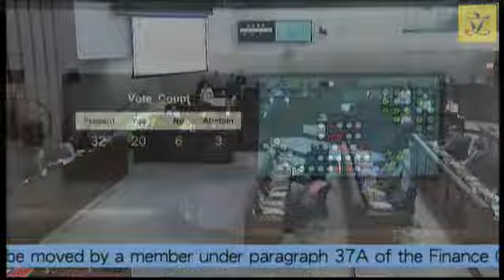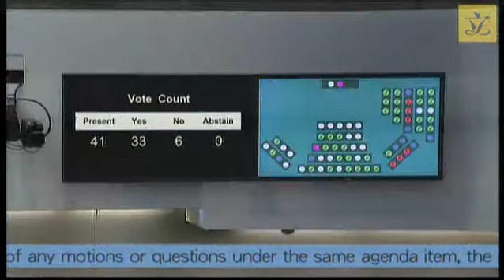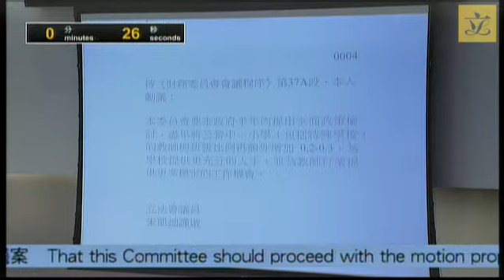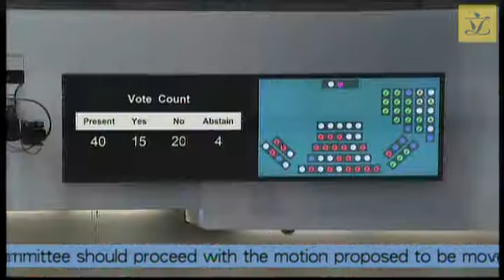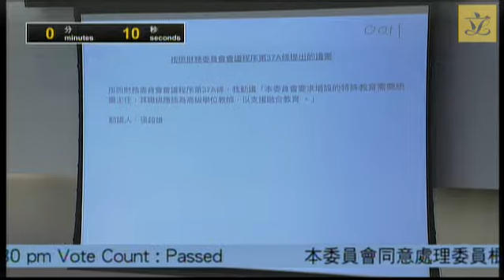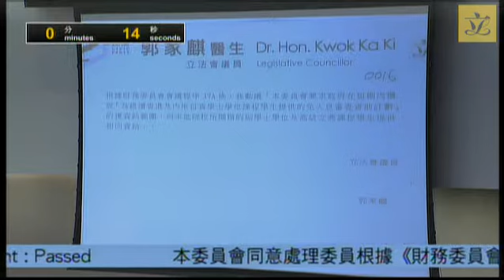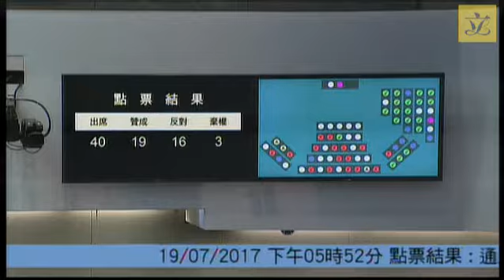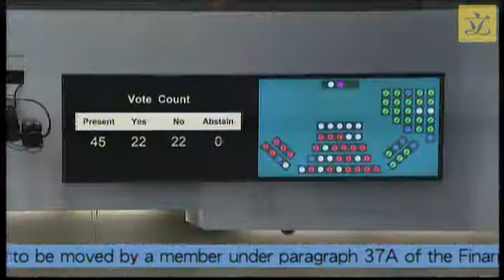Finance Committee (Pt1)(2017/07/19)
AGENDA FOR FINANCE COMMITTEE MEETINGS

Four meetings on Wednesday, 19 July 2017

(a) the first two-hour meeting will start at 9:00 am;

(b) the second two-hour meeting will start at 11:05 am;

(c) the third two-hour meeting will start at 2:30 pm; and

(d) the fourth two-hour meeting will start at 4:35 pm.

Item No.

Subject

1. FCR(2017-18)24*Legend symbol denoting Items carried over from the meeting held on 15 July 2017. HEAD 156 – GOVERNMENT SECRETARIAT: EDUCATION BUREAU
Subhead 000 Operational expenses

(This item invites Members to approve the following proposals for the Education Bureau to implement the priority initiatives to support quality education at various levels with effect from the 2017/18 academic/school year –

  (a) a supplementary provision of $2,253 million in 2017-18 under Subhead 000 Operational expenses of Head 156 Government Secretariat: Education Bureau; and

  (b) an increase in the ceiling placed on the total notional annual mid-point salary value of all non-directorate posts in the establishment of Head 156 Government Secretariat: Education Bureau in 2017-18 from $3,399,891,000 by $106,479,780 to $3,506,370,780 for the creation of 199 non-directorate civil service posts. )

 (In attendance : Secretary for Education/Permanent Secretary for Education/Deputy Secretary for Education/Principal Assistant Secretary for Education (Special Education))

(This item was discussed by the Panel on Education on 10 July 2017 and supplementary information papers CB(4)1397/16-17(01)&(02) and CB(4)1416/16-17(01) have been provided by the Administration to the Panel)

(Written questions from Hon Nathan LAW Kwun-chung#Legend symbol denoting According to the Judgment of the Court of First Instance of the High Court on 14 July 2017, LEUNG Kwok-hung, Nathan LAW Kwun-chung, YIU Chung-yim and LAU Siu-lai have been disqualified from assuming the office of a member of the Legislative Council, and have vacated the same since 12 October 2016, and are not entitled to act as a member of the Legislative Council. on 12 July 2017 (FC223/16-17(04)) and information paper from the Administration on 14 July 2017 (FC225/16-17(01)))

2. FCR(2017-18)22 RECOMMENDATION OF THE ESTABLISHMENT SUBCOMMITTEE MADE ON 14 JUNE 2017

(This item seeks approval of the recommendation of the Establishment Subcommittee made at its meeting held on 14 June 2017.)

 EC(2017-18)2 HEAD 158 – GOVERNMENT SECRETARIAT: TRANSPORT AND HOUSING BUREAU (TRANSPORT BRANCH)

(This item was discussed by the Panel on Economic Development on 27 March 2017 and supplementary information paper CB(4)927/16-17(01) has been provided by the Administration to the Panel)

(This item was discussed by the Establishment Subcommittee on 14 June 2017)

(Written questions from Hon CHU Hoi-dick on 14 June 2017 (ESC126/16-17(02) and information paper from the Administration on 4 July 2017 (ESC143/16-17(01)))

3. FCR(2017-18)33@Legend symbol denoting Replaced the FCR(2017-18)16 and FCR(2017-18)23 items. RECOMMENDATIONS OF THE PUBLIC WORKS SUBCOMMITTEE MADE ON 10 JUNE AND 4 JULY 2017

(This item seeks approval of the recommendations of the Public Works Subcommittee made at its meetings held on 10 June 2017 and 4 July 2017.)

 PWSC(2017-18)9 Extension of Operating Theatre Block for Tuen Mun Hospital New Acute Hospital at Kai Tak Development Area Redevelopment of Prince of Wales Hospital, phase 2 (stage 1)

 PWSC(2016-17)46 Conversion of the former French Mission Building for accommodation use by law-related organisations and related purposes